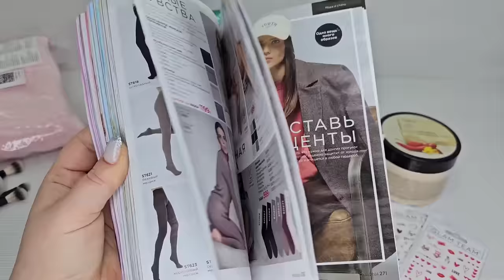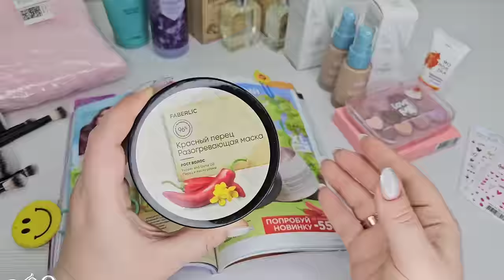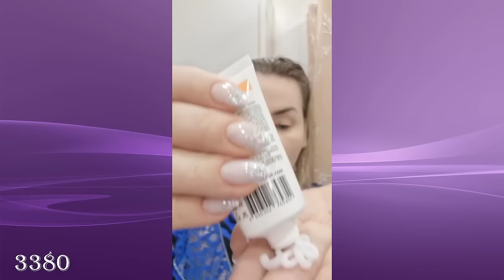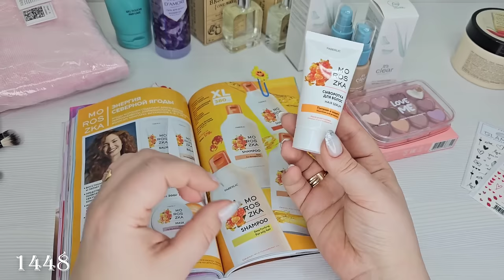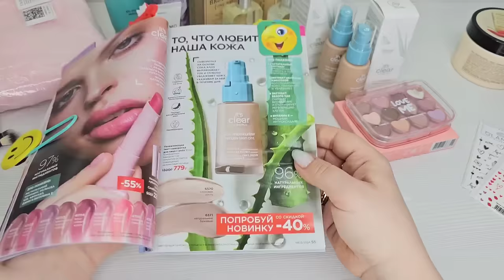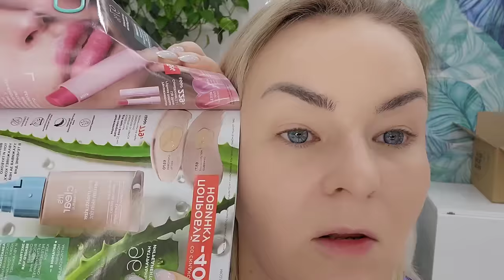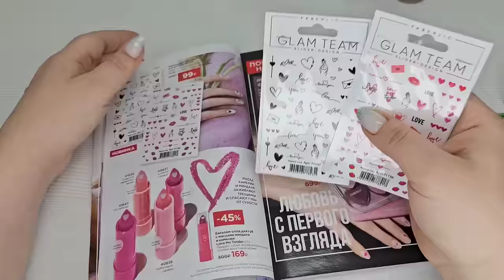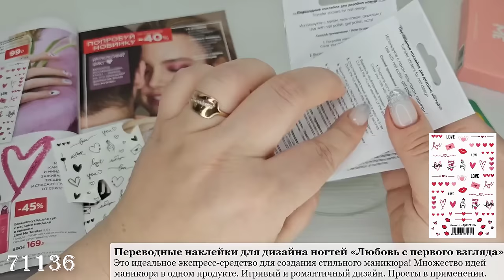🔥НОВИНКИ 2 КАТАЛОГА 2024: банное полотенце, сыворотка для волос, разогревающая маска, палетка теней